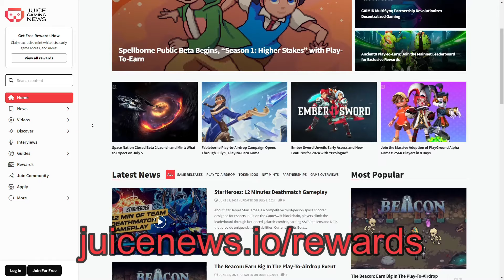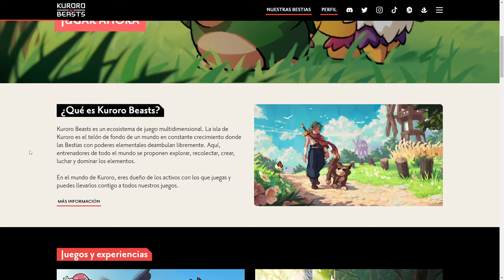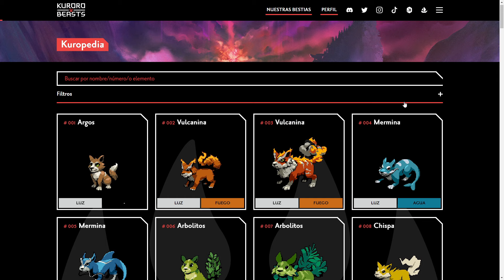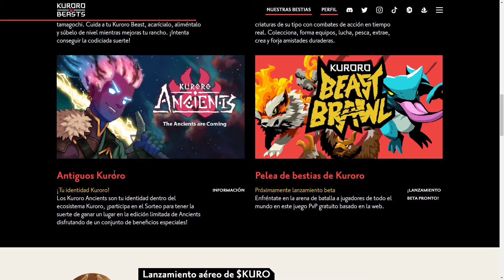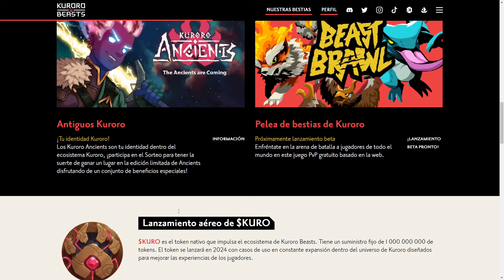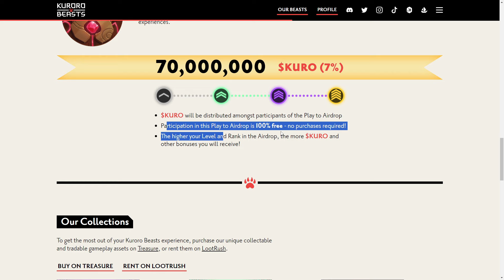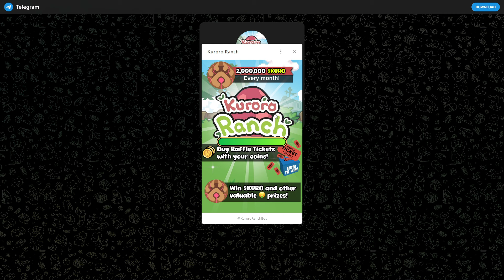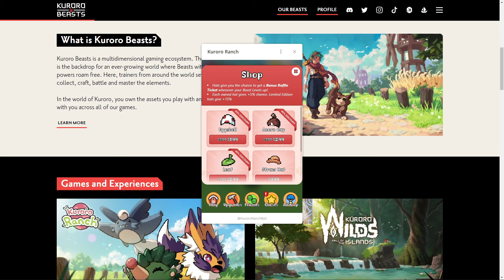Kuroro Ranch en Ronin: Todo sobre Kuroro Wilds y Kuroro Beast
En este video te presento Kuroro Ranch, el nuevo juego en la red de Ronin, ¡donde podrás criar, alimentar y entrenar a tus Kuroro Beasts! Además, exploramos un poco sobre los otros mundos de Kuroro: Kuroro Wilds y Kuroro Beast, cada uno con su propia experiencia única. Descubre la jugabilidad, los modos y la emoción de participar en este universo de criaturas con habilidades elementales. ¡No te lo pierdas!